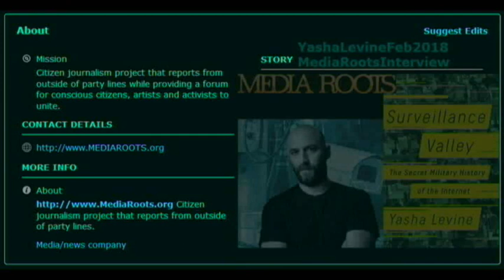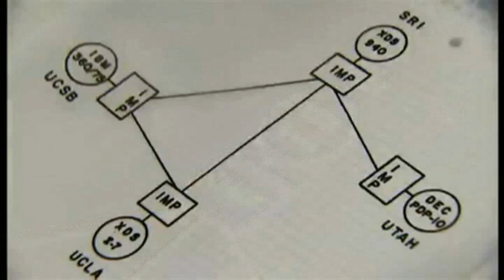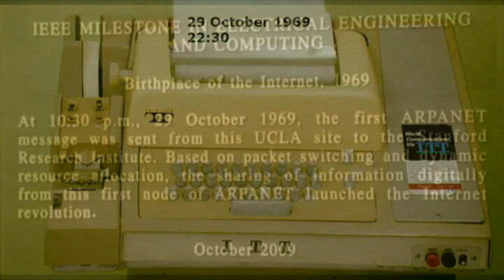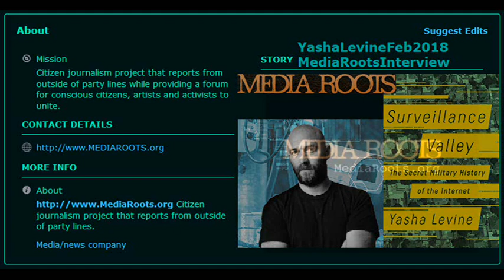Yasha Levine - The Secret Military History of the Internet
- Surveillance Valley, The Secret Military History of the Internet.
Interview w/ Yasha Levine start 00:23
- YashaLevineFeb2018MediaRootsInterview Index below
- Feb 27 at 9:19am

The internet is the most effective weapon the government has ever built.
In this fascinating book, investigative reporter Yasha Levine uncovers the secret origins of the internet, tracing it back to a Pentagon counterinsurgency surveillance project.
A visionary intelligence officer, William Godel, realized that the key to winning the war in Vietnam was not outgunning the enemy, but using new information technology to understand their motives and anticipate their movements. This idea--using computers to spy on people and groups perceived as a threat, both at home and abroad--drove ARPA to develop the internet in the 1960s, and continues to be at the heart of the modern internet we all know and use today. As Levine shows, surveillance wasn't something that suddenly appeared on the internet; it was woven into the fabric of the technology.
But this isn't just a story about the NSA or other domestic programs run by the government. As the book spins forward in time, Levine examines the private surveillance business that powers tech-industry giants like Google, Facebook, and Amazon, revealing how these companies spy on their users for profit, all while doing double duty as military and intelligence contractors. Levine shows that the military and Silicon Valley are effectively inseparable: a military-digital complex that permeates everything connected to the internet, even coopting and weaponizing the antigovernment privacy movement that sprang up in the wake of Edward Snowden.
With deep research, skilled storytelling, and provocative arguments, Surveillance Valley will change the way you think about the news--and the device on which you read it.

-video subjects time

2:31 starting of arpa :  sputnik , vietnam .

31:32 cybernetics :  norbert wiener .

55:44  IBM

1:18:31  2 JUNE 1975  THE CONUS INTEL SPYING OPERATION

1:33:20  FROM A MILITAIRY NETWORK SYSTEM TRANSFORMING INTO A GLOBAL UTOPIA COMMUNE , STEWART BREND

1:56:08  ARPANET PRIVATIZED 1984 BROUGHT TO THE CIVILIAN WORLD

2:04:48  WIRED MAGAZINE

2:14:44  HOT TOPICS - IFF MARC CLINE  STILL NO WHISTLE BLOWERS IN SILLY VALLEY AND GOOGLE

Philosophical and deeper internet roots :
The Net: The Unabomber, LSD and the Internet

sources